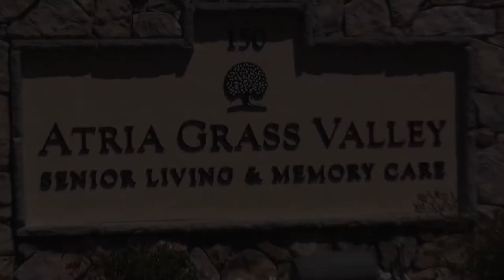Atria Senior Living 30 sec